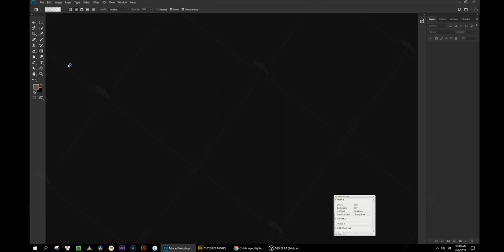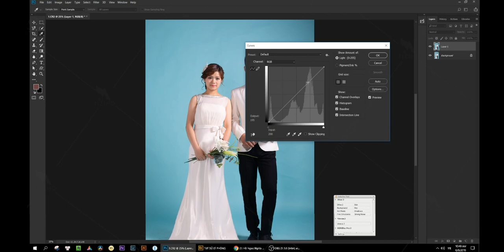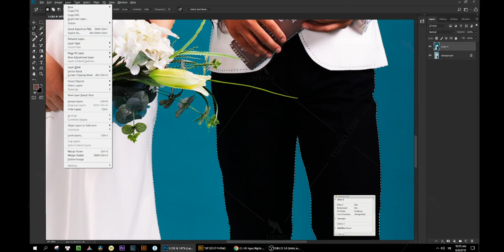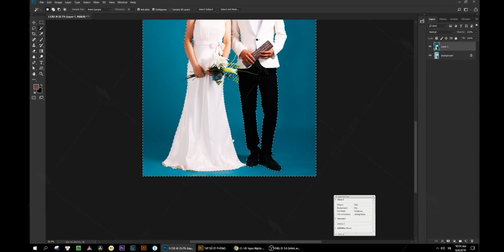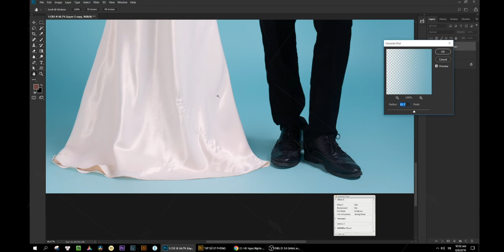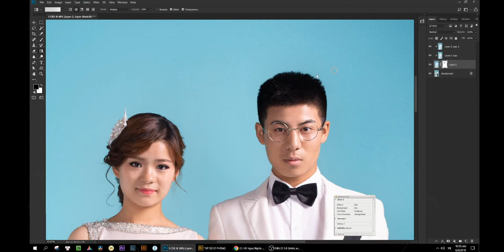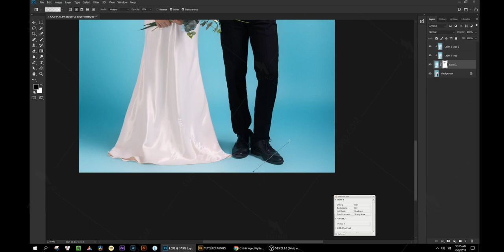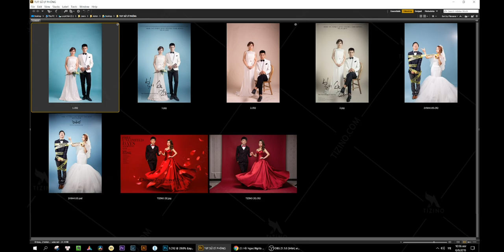Xử Lý Phông Nền Chụp Ảnh Cưới Studio Với Kỹ Thuật Photoshop Vô Cùng Đơn Giản I Hồ Ngọc Nghĩa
Hầu như phông trong studio là phông giấy và hay có trường hợp bị gãy, nhăn, dính bẩn do giày dép và đạo cụ khiến cho bức ảnh không còn được đẹp. Vậy làm thế nào để phông được sạch sẽ mà cách làm lại nhanh và dễ dàng. Cùng xem video sau đây nhé!

✪ Tư vấn hỗ trợ về photoshop - nhiếp ảnh

🏫 Add 1: 25 Tân Mai, Hoàng Mai, Hà Nội.
🏫 Add 2: Lầu 5, Parkroyal Sài Gòn
📩 Chat với Nghĩa: m.me/tizino